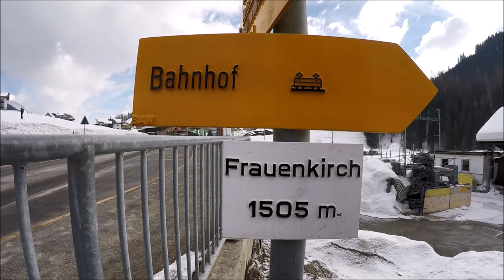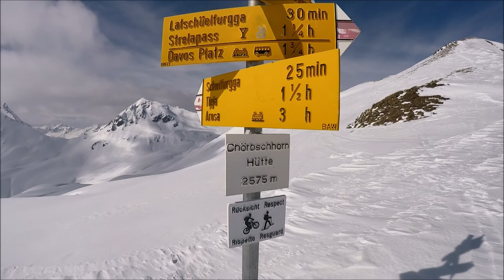ski de randonnée Chörbsch Horn(2650m) en boucle depuis Davos Frauenkirch, Grisons, Suisse, 10-03-21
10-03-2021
ski de randonnée
Davos Frauenkirch - Stafelalp - Chörbsch Horn(2650m)
PD
13,28km
1126m D+